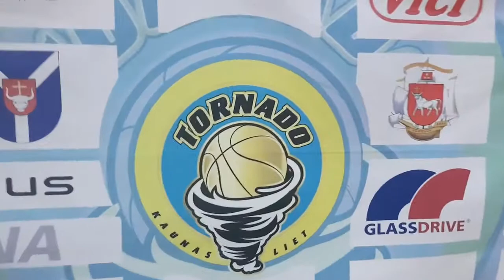Tornado KM mannequin challenge